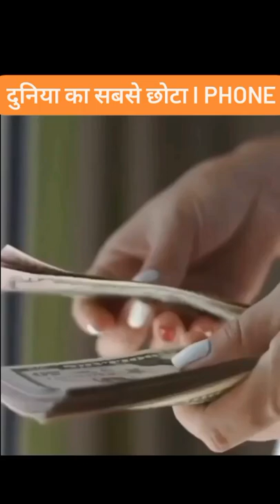World smallest iphone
Mini Smartphone iLight 11 Pro The World's Smallest 11 Pro Android Mobile Phone, Super Small Micro 2.5" Touch Screen Global Unlocked Great for Kids 1GB RAM / 8GB ROM Tiny iPhone XI Pro Look Alike
 is touted to be the world's smallest 4G smartphone that you can currently buy.
With its sleek and compact form-factor and an iPhone 4-inspired design, the handset pays homage to late Steve Jobs.
Mony Mist offers a 3.0-inch LCD screen, a 13MP rear camera, a 1,250mAh battery, and runs on a forked version of Android 9.
Here's our roundup.
Design and display
The handset weighs just 75g
The Mony Mist has a tiny conventional screen with prominent bezels at the top and bottom. On the rear, there is a single snapper housed within a rectangular module.
The device bears a 3.0-inch (480x854 pixels) LCD screen with an aspect ratio of 16:9.
It is available in a single black shade and tips the scales at just 75g.
Informationis priced at Rs 84,900 for 128GB and 79,900 for 64GB variant. But according to a report published in CounterPoint, it only costs Rs 30,300.

The report says the material cost of manufacturing the Apple iPhone 12 with 128GB is around $415, which is 21 percent more than iPhone 11.

Research analyst Ethan Qi conducted a Bill of Material (BoM) analysis of the 128GB iPhone 12 of both sub-6GHz and mmWave variants.

“Application processor, 5G baseband, display and 5G RF components represent the major areas of the cost increase,” said Ethan, adding, “From the cost perspective, the shift from LCD to OLED in the iPhone 12 is a big jump, resulting in an over $23 cost increase.”

Apple’s self-designed components, including the A14, PMIC, Audio and UWB chip, make up over 16.7 percent of the overall BoM cost, the report stated.

The price of the Apple iPhone 12 in India starts at Rs 79, 900, whereas the price of iPhone11 (64GB) starts at Rs 64,900. In the US, the iPhone 12 is priced at $799 (approx Rs 58,600).

(At The Quint, we are answerable only to our audience. Play an active role in shaping our journalism by becoming a member. Because the truth is worth it.)You’re about to plunk down $699 on that new iPhone 11 Pro – or *gasp* $1,449 on the 512GB iPhone Pro Max without a trade-in. That’s quite a few nights out on the town, you think to yourself, or as much as a used car. How much does it cost Apple to make these darn things?

Good question! The answer is just as maddening as you’d expect.

Every year, intrepid technologists at sites like iFixit and TechInsights do teardown analyses on the newest smartphones, which examine and inventory the various parts that make up the phones. While these might not give a full picture of costs, they go pretty darn far. What did they find? According to a recent analysis by TechInsights and NBC News, the 6.5-inch screen on the iPhone 11 Pro Max is eye-catching for sure, but the price? Not so bad: It cost Apple roughly $66.50. (Aren’t replacement iPhone screens much more than that?)

Hang on, you’re asking yourself. Has it always been like this? Were older phones cheaper, perhaps … or is Apple making more money off us today than it used to? We’re glad you asked. Let’s take a look at some earlier models.

According to an iFixit analysis of 2018’s iPhone XS Max – the $1,250 256GB model that is – the phone contains about $443 worth of materials. That’s a difference of $807, meaning Apple’s making substantially less on its new phones than it did last year.